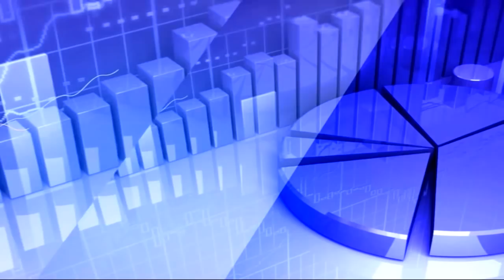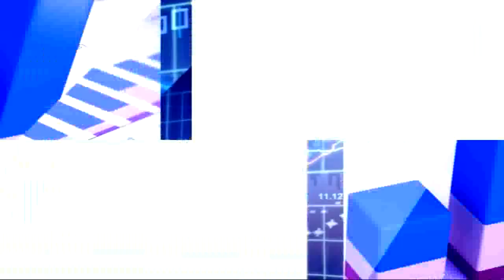30th March 2020 TV5 Money Closing Report